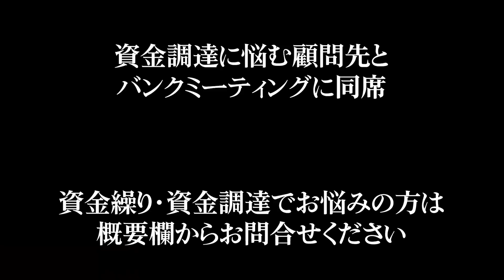【銀行交渉最前線】短期資金に対する考え方が銀行によって変わるとこのような現象が起こる。どのように交渉し、考えるかを話します。建設業の方は必見かもしれません【融資の組み立て】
1.会社の資金繰りに困っている
2.銀行交渉がうまくいかない
3.融資が受けられないと会社が倒産してしまうので金融機関交渉が絶対に失敗できない
etc…

【広告欄】
武田塾チャンネル